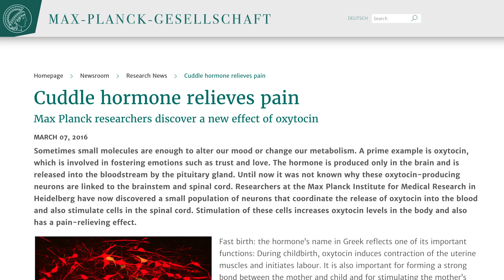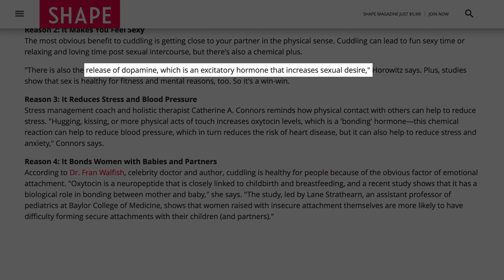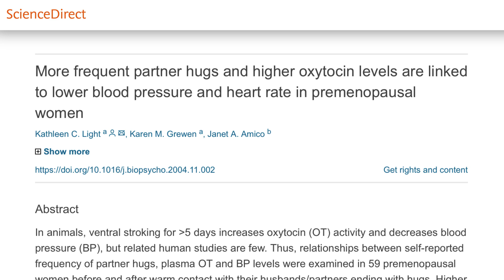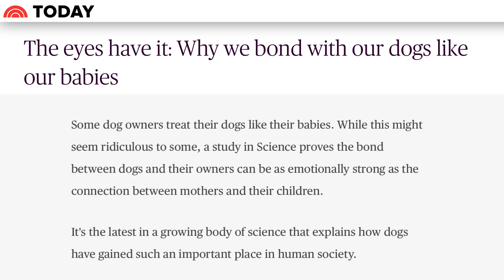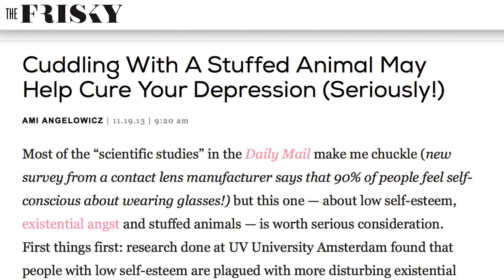The Real Reason Why Science Says You Should Cuddle More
If you have trouble convincing your partner to cuddle more, have no fear, because you have science on your side. That’s right, studies have shown that there are all kinds of benefits to cuddling up with your partner or pet, so even if you’re not in the mood to cuddle, you can always use the excuse that you’re doing it for your health.

Not only does it make you feel safe and secure, but it can also help your immune system and even lower your blood pressure. Let’s take a look at the real reason why science says you should cuddle more.

You feel happier | 0:00
Your immunity gets a boost | 1:06
Your libido increases | 1:38
Your blood pressure lowers | 2:03
Your heart rate slows | 2:40
Get your hug on | 3:11